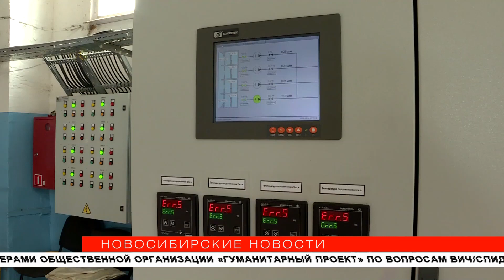Третий в стране: новосибирский Горводоканал отметил 90-летие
90 лет исполнилось одному из старейших муниципальных предприятий — Горводоканалу. Каждый день предприятие подаёт новосибирцам более 500 тысяч кубометров воды. Как обеспечивают слаженную работу на всех этапах, расскажут «Новосибирские новости».